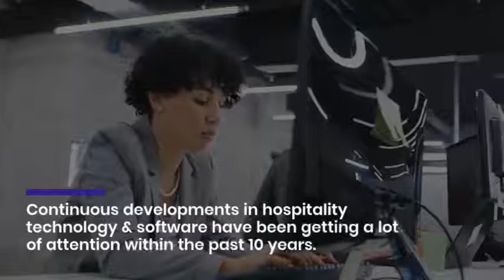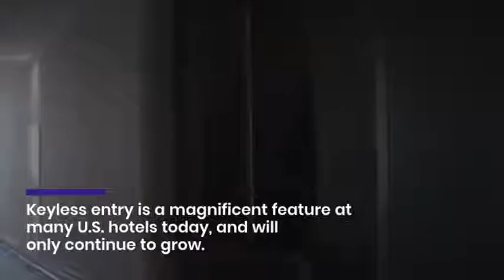Evolution & Growth of U.S. Hotels With Technology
U.S. hotels are integrating intuitive technology solutions to bolster their guest experiences. From mobile apps to robust cybersecurity, hotels are implementing multiple tech to deliver faster, low-cost, and on-time services.

Advanced Hospitality Technologies Inc. has partnered with world-class hotel chains for over 25 years helping them deliver remarkable technology guests experiences.

From hotel data security to hands-on hotel technology support ADVHTech Inc. is your end to end hotel technology provider.